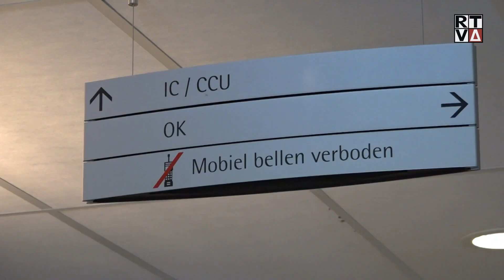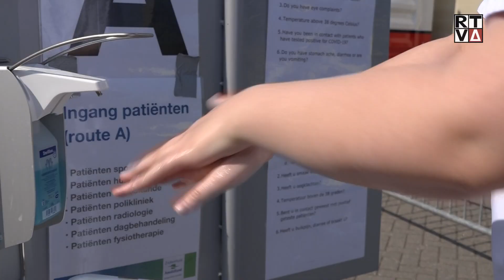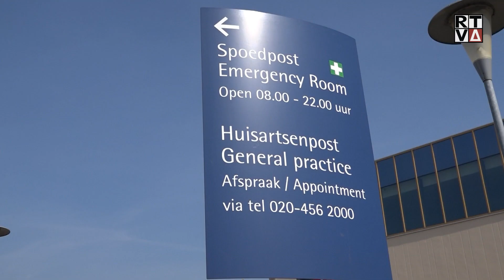Ziekenhuis Amstelland dealt met corona: "Het zijn echt dagkoersen"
AMSTELVEEN - Bij de Spoedpost van het Ziekenhuis Amstelland zijn diverse containers en een tent neergezet om de patientenstroom goed te laten verlopen in deze hectische tijd die het coronavirus met zich mee brengt. Mediapartner NH Nieuws sprak met de medisch coördinator en een verpleegkundige van het ziekenhuis.

"Normaal gesproken hebben we een IC met vier beademingsplekken in ons ziekenhuis, daar kunnen we goed mee uit. Dat zijn er inmiddels 9 en dat zijn plekken die veelal bezet zijn. Onze covid-afdeling heeft een totale capaciteit van 50 patiënten.", aldus chirurg en medisch coördinator Ariën Stigter.

Sommige publicaties impliceren dat het aantal IC-patiënten in Nederland aan het afnemen is. Volgens Stigter is de afvlakking niet te vertalen naar een absolute afname van het aantal patiënten."De ene dag zien we een stabilisatie van het aantal patiënten, de andere dag kan het weer veel onrustiger zijn. Het is echt een dagkoers. Ik denk dat het te vroeg is om te zeggen: het is rustiger. Het fluctueert per dag."

'Aai over de bol'

Ook verpleegkundige Mea Visser ervaart de bizarre situatie op haar eigen manier. "Voorheen gaf je iemand een aai over de bol of een hand kon je vasthouden en het is nu wat afstandelijker geworden. (...) Het empathische vermogen dat we normaal kunnen tonen is nu een beetje weggevallen."

Mea maakt lange dagen maar denkt het huidige werktempo en de druk die op haar schouders ligt voorlopig goed aan te kunnen. Dit is volgens haar te danken aan de goede werksfeer binnen het medisch centrum. "Ik heb patiënten die nog steeds gezellig zijn, de collega's zijn gezellig en we kunnen sparren met elkaar als dat nodig is. Ik denk dat dat het belangrijkste is: we kunnen goed met elkaar als team overweg.

Wel of niet naar het ziekenhuis?

Tot slot richt Rigters zich tot mensen die bang zijn om het ziekenhuis te bezoeken voor andere klachten die niks van doen hebben met COVID-19. "Klachten die kunnen wachten, het is verstandig om dat uit te stellen. Ik denk dat klachten die spoedeisend van karakter zijn zoals hartklachten of klachten passend bij beroerte of ongevallen, daarvoor moet je gewoon naar het ziekenhuis komen en is het ziekenhuis zeker een veilige omgeving."